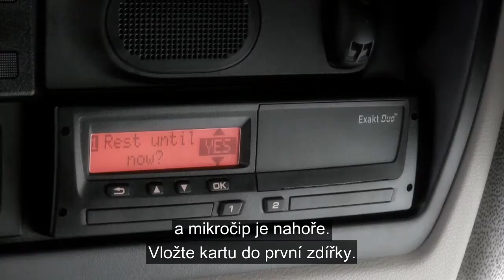DAF: 5 DAF LF Euro 6 Digitální tachograf (Euro 6 / 2014 - 2016)